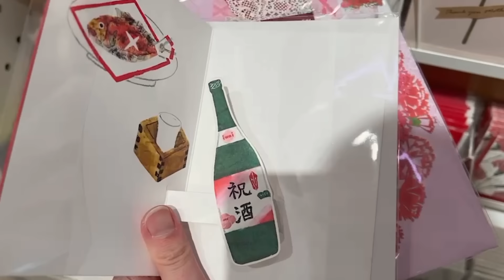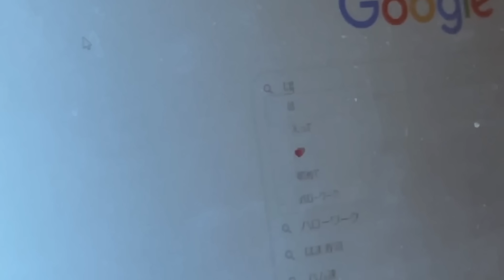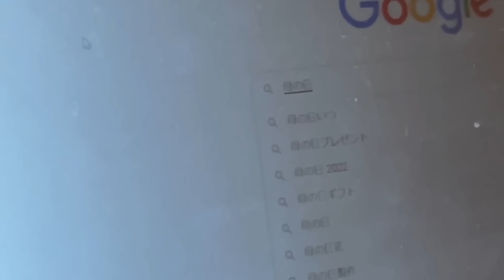【コストコサーモン】食べつくすレシピと1週間に食べたもの🍝｜What I ate in a week with COSTCO Salmon｜VLOG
コストコで購入した巨大なサーモンを食べつくした週の食事記録です🍣

生食もできるこちらのサーモンは賞味期限は購入日から3日です。
買ってきた日に食べない分は西京漬けや昆布締めにしたり、切り分けてコストコのプレスンシールで密閉・冷凍しておきました。
冷凍したサーモンは2週間を目安にお刺身としていただくこともできるそうです。
皮や骨がないのも調理が楽でとてもよかったです😊

また、コストコで購入したフェタチーズを使ったレシピも合わせて作りました🧀
10ｇずつに小分けされているのでとても使いやすく、色々な料理に使えるのでこちらもとてもいいお買い物でした。

コストコでの購入品については前回のビデオで詳しく載せております。

▶index
00:00 前回のあらすじ
00:23 西京焼きと昆布締め茶漬け
04:55 サーモンガレットとスイカサラダ
09:29 洋風土鍋ごはんとサーモンユッケ
14:28 エビのサガナキ
19:35 サーモンレアカツとトマトとピーマンのサラダ
23:37 サーモンフライホットサンド
26:07 フェタパスタとサーモンレモンハーブバタームニエル

▶item
丸いまな板：curve-design
ルームウェア：gelato pique
ピンクのエプロン：anthropologie
花柄のエプロン：afternoon tea living
猫柄のTシャツ：uniqlo